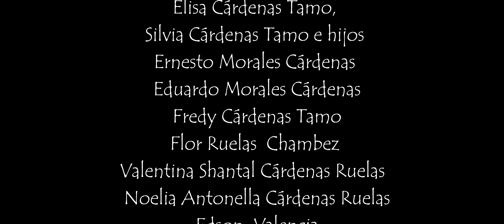Corta venas Mayu del Peru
MAYU DEL PERU
AUTOR: Wili Rojas